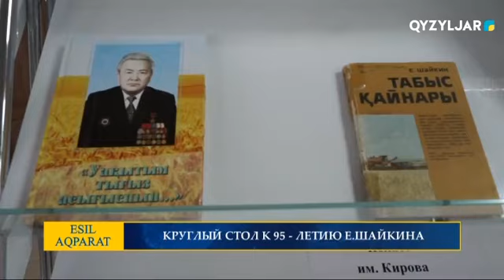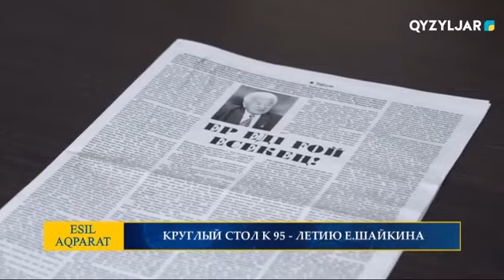КРУГЛЫЙ СТОЛ К 95 -ЛЕТИЮ Е. ШАЙКИНА